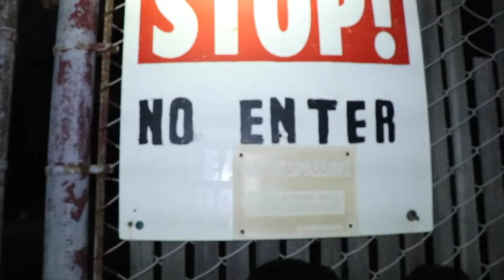I CAN'T BELIEVE THIS HAPPENED HERE!!!!!!bodies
THE MAFIA USED TO DUMP BODIES HERE!